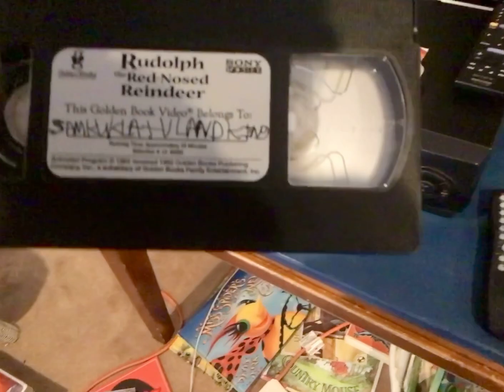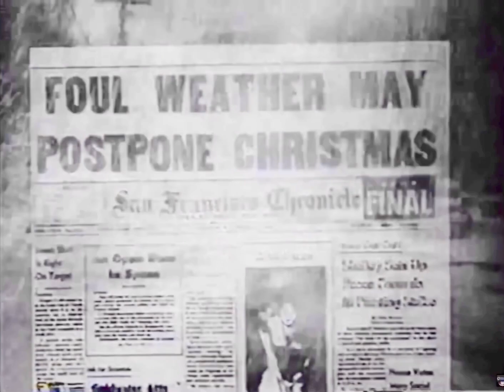Opening to Rudolph The Red Nosed Reindeer 1999 VHS 2023 Update 🤶🎅🎄🎁📼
Just like Last Year After this one I’ll be doing Frosty The Snowman✌️👋👍